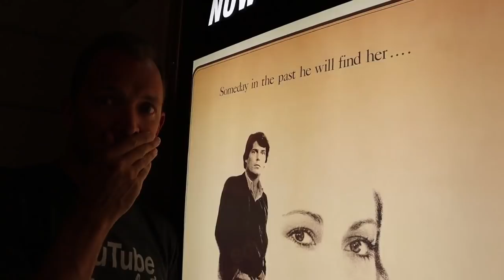24 HOURS OverNighT LOCKED INSIDE Movie Theater!!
***THIS IS A SKIT, WE DID NOT GET REALLY LOCKED INSIDE THE THEATER**
We planned a fun movie night adventure. Wyatt went to a friends house. We go to the movie theater & the door locks. We are locked inside & cannot get out. We play games; like blindfold hide & seek, truth or dare, exercise, charades, watch tons of movies, sleep and eat food!

520 North Main St. STE #439

Mom - Rachel
Dad - Jase
Klai 14
Rykel 12
Shae 10
Wyatt 8
Evelin 7
Cora 5
Diezel - Doberman Pup
MAIL TO:

Ohana Adventure
250 N Redcliffs Dr,
4B #366